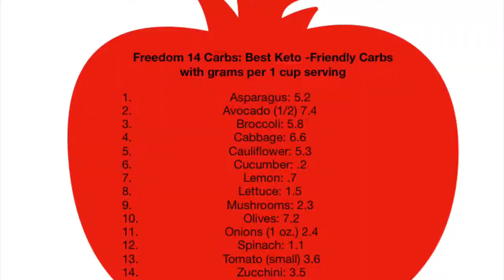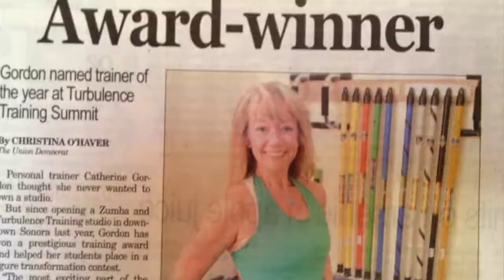Sugar Free Transformation HONEST customer review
🔴 Sugar-Free Transformation: Before and After with Catherine Gordon
🔴 Grandfather Reverses Diabetes Type 2 With Odd Diet Hack
🔴🔴🔴 Hurry up !! don't miss out on the discount !! limited offer
🔴 Related supplements:
What is Sugar Freedom?
The Sugar Freedom Program is the exact eating plan I used to overcome overeating, sugar addiction, and obesity.
Now: Special Anniversary Offer: Just $9
👉This video is from the Sugar-free transformation channel.